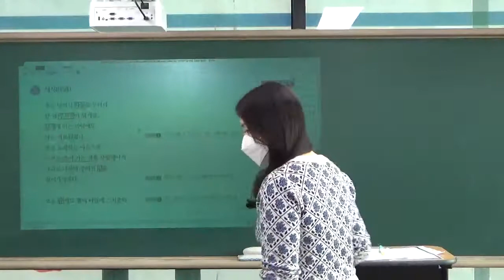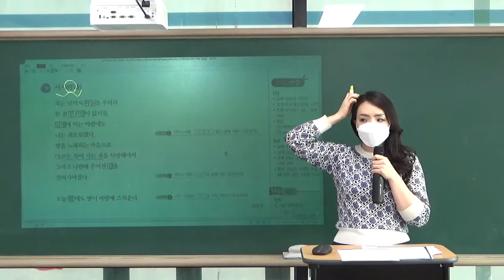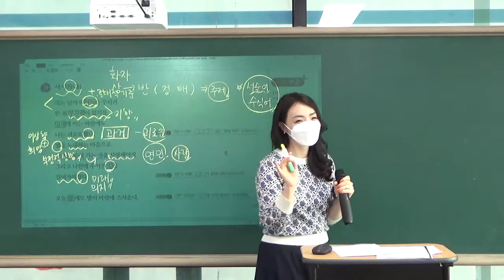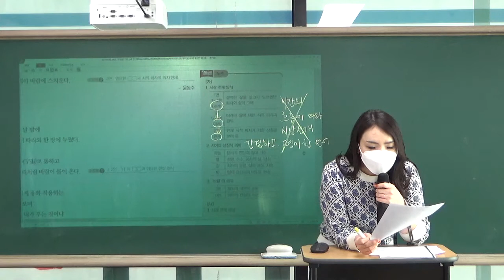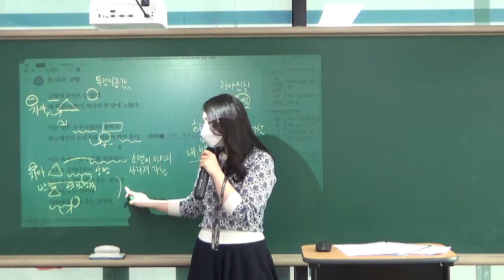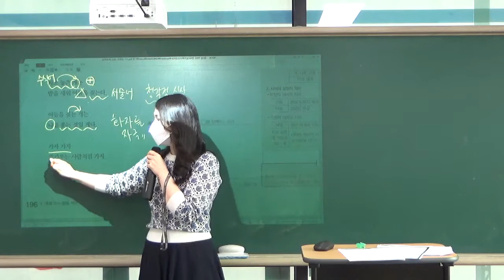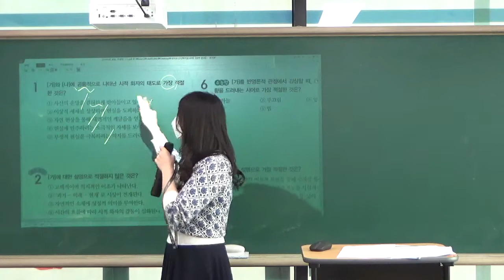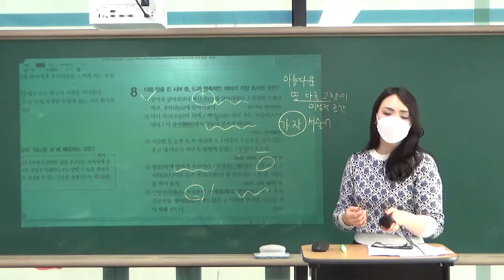210220 키움국어 #1 서시 또 다른 고향